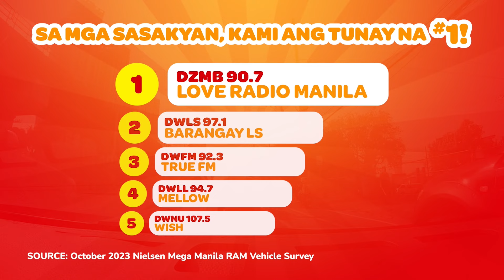Tara, Kape! (January 18, 2024) | PART 2